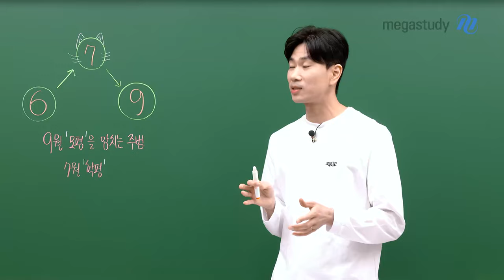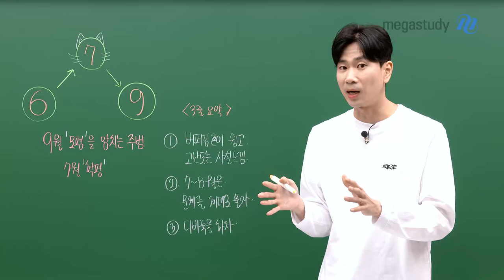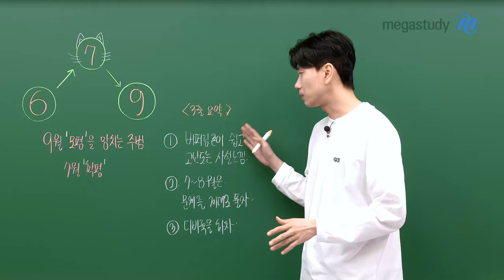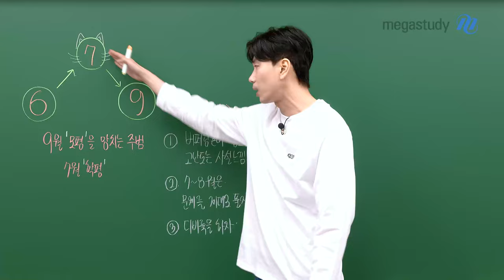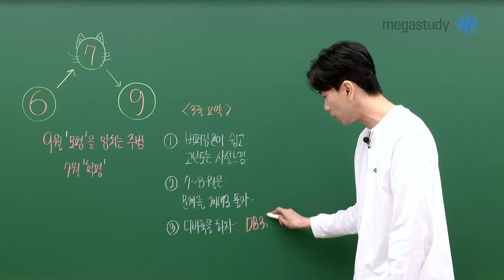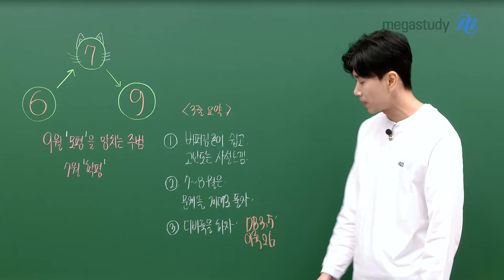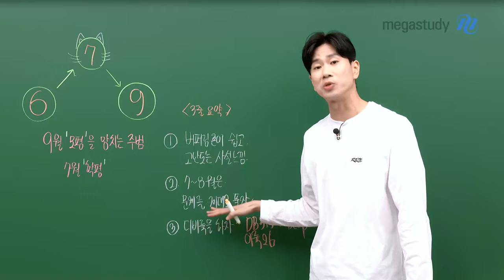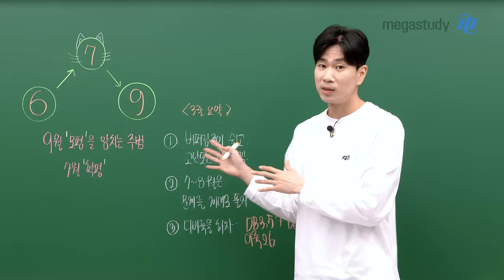[메가스터디] 수학 이승효쌤 - 9월 '모평'을 망치는 주범 7월 '학평'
이승효 선생님의 7월 학평 총평 3줄 요약!

1) 버퍼링 존이 쉽고 고난도는 사설 느낌
2) 7~8월은 문제를 제대로 풀자
3) 디비륙을 하자

시험 보느라 고생 많았습니다
모두 힘내고 이승효 선생님이 남은 9평, 수능까지 함께할게요